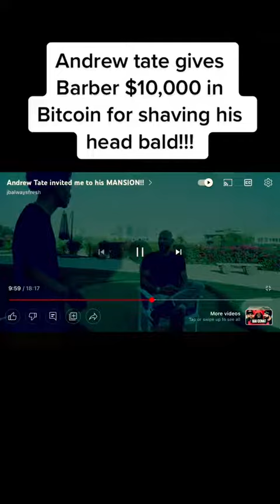Tate is good